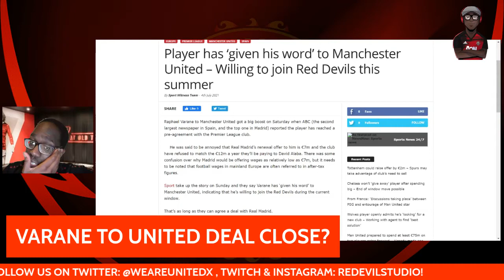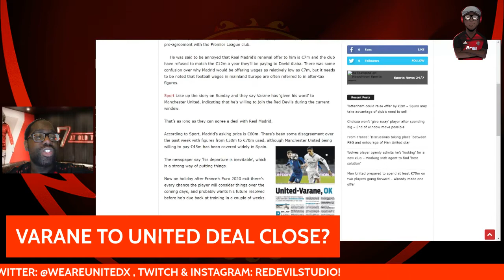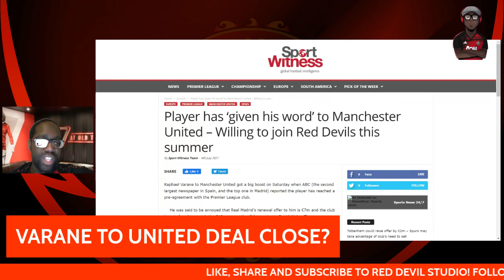VARANE TO UNITED DEAL CLOSE? LATEST MANCHESTER UNITED TRANSFER NEWS!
VARANE TO UNITED DEAL CLOSE?